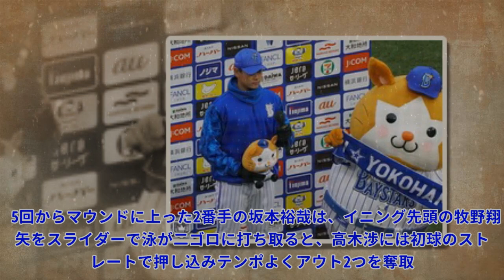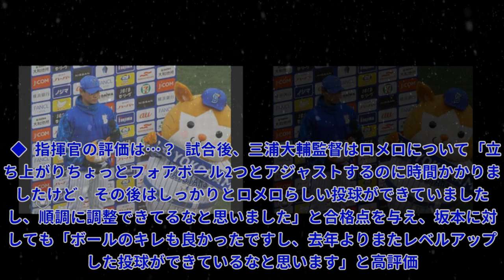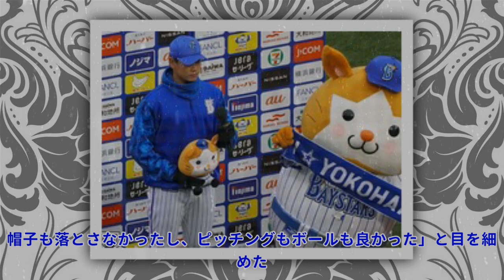DeNAの先発ローテ候補がアピール成功 坂本「強い球で勝負できている」Top News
DeNAの先発ローテ候補がアピール成功 坂本「強い球で勝負できている」Top News 写真拡大 ○ DeNA 4 － 2 西武 ● ‹オープン戦 横浜› スターターのフェルナンド・ロメロと坂本裕哉が8日、本拠地で行われた西武とのオープン戦で見事なピッチングを披露。開幕ローテーション入りへ前進した。 先発したロメロは初回、先頭の鈴木将平に対し得意のツーシームを4球続けてボールとなり四球で